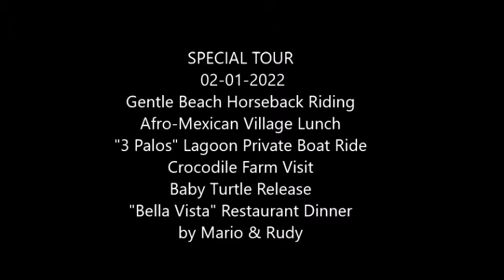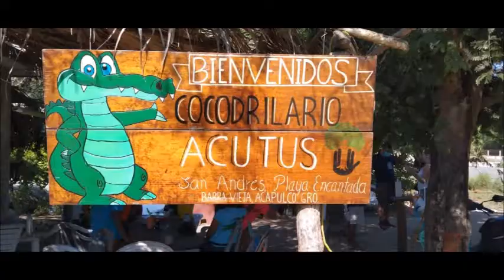02-01-2022 Beach Horseback Riding - Croc Farm Visit -Baby Turtle Release - Bella Vista Rest. by Rudy